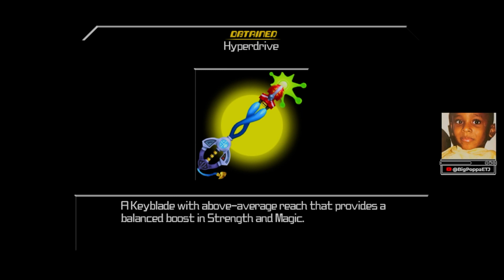Aqua is The Feds! [Part 9]|Big E Plays| Kingdom Hearts: Birth By Sleep Final Mix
Embark on a Magical Journey with Kingdom Hearts Birth by Sleep Final Mix!

Dive deep into the heart of the Kingdom Hearts universe with our comprehensive review and walkthrough of "Kingdom Hearts Birth by Sleep Final Mix." Join us as we explore the enchanting worlds, unravel the intricate storyline, and delve into the exciting gameplay that has captivated gamers around the globe.

"Kingdom Hearts Birth by Sleep Final Mix" is the definitive edition of the beloved action role-playing game, offering an enhanced experience with new features, challenges, and secrets to uncover. Set in the rich and diverse Disney and Final Fantasy universes, the game follows the adventures of three Keyblade wielders – Terra, Aqua, and Ventus. Together, they unravel the mysteries of the past and confront the looming darkness threatening the worlds.